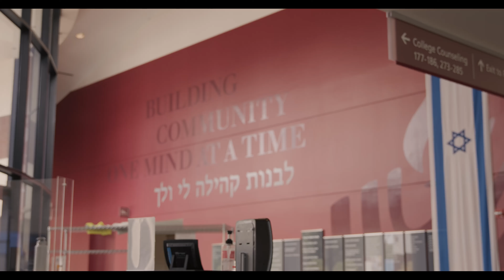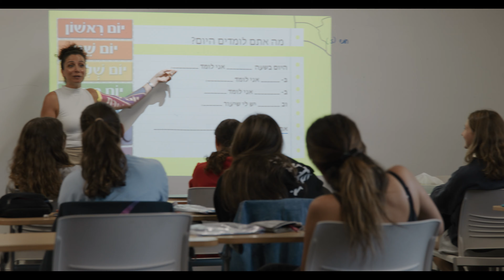Life at de Toledo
A Snapshot of Life on the de Toledo High School Campus in 2024.